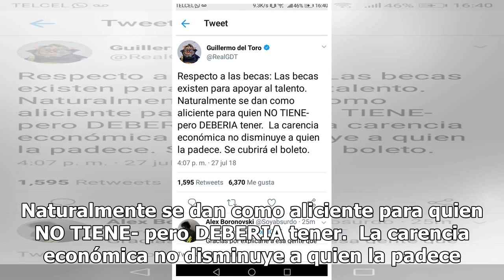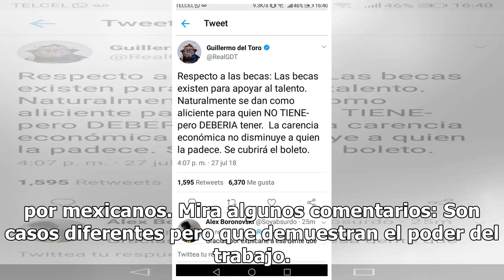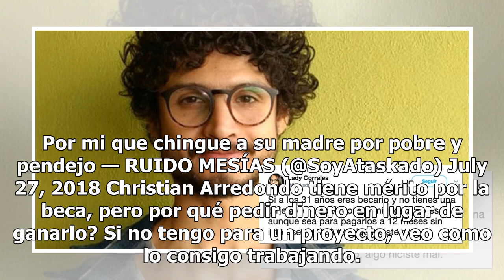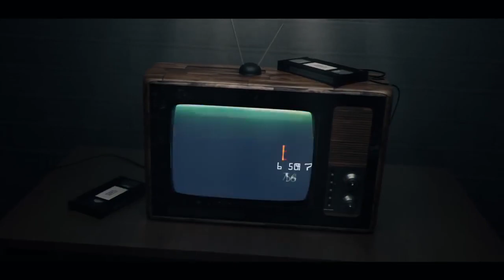Guillermo del Toro pagará el boleto de estudiante de Celaya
Tras la polémica generada en redes sociales por la petición al Ayuntamiento de Celaya del becario Christian Arredondo, para reunir fondos para su viaje a París, el director Guillermo del Toro informó en su cuenta de Twitter que pagará el boleto de avión. El ganador del Oscar dijo:  "Respecto a las b...